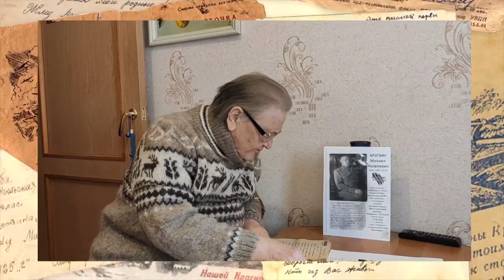письма Крупина М Я 1942,1943гг